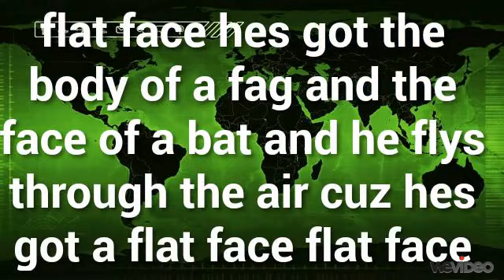Flat Face Song